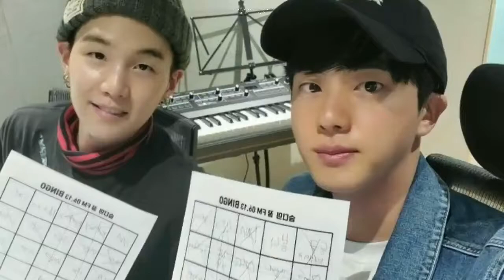Pandemic lockdown with BTS | BTS Army